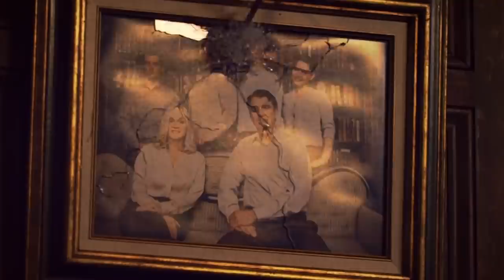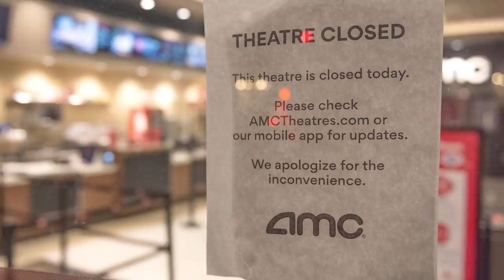Sequels You Probably Had No Idea Were Happening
Watch the video to learn about the sequels you probably had no idea were happening!

Gladiator 2 | 0:00
Edge of Tomorrow 2 | 1:35
Sherlock Holmes 3 | 2:55
Baby Driver 2 | 4:06
Paranormal Activity 7 | 5:08
Tomb Raider 2 | 6:09
Mad Max 5 and Furiosa | 7:11
Creed III | 8:31
47 Ronin sequel | 9:22
Hocus Pocus 2 | 11:00
Face/Off 2 | 12:10
The Exorcist sequel | 13:18
Kingsman sequels | 14:12
Halloween Kills and Halloween Ends | 15:31
The Last Starfighter 2 | 16:52
Predator 5 | 18:12
Cloverfield 4 | 19:27
Texas Chainsaw Massacre sequel | 20:50